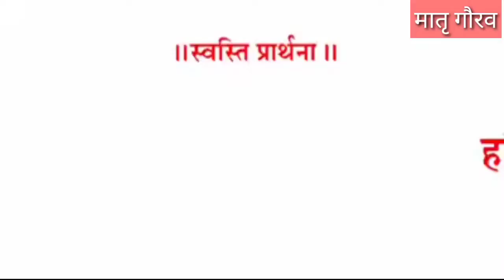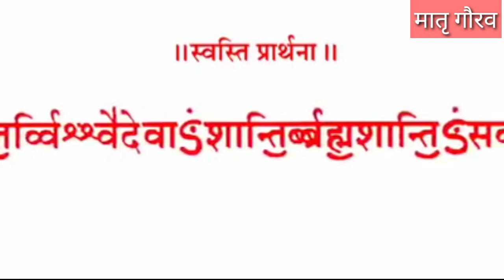लॉक डाउन के कारण नही हुआ अम्बाजी का उत्सव सादगी से ध्वजा फहराई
रोहिड़ा अम्बाजी मंदिर में जेठ सुदी पंचमी को 2 दिन का उत्सव के साथ निम्बावत परिवार की और से ध्वजोत्सव होता है मगर इस बार कोरोना काल को लेकर उत्सव नही हुआ बिना लोगो की भीड़ के लॉक डाउन का पालन कर सादगी के साथ माँ को ध्वजा चढ़ाई! इस बार न तो डांडिया हुए न ढोल नंगाड़ो के साथ ध्वजा आई केवल औपचारिक ध्वजा चढ़ाई गयी